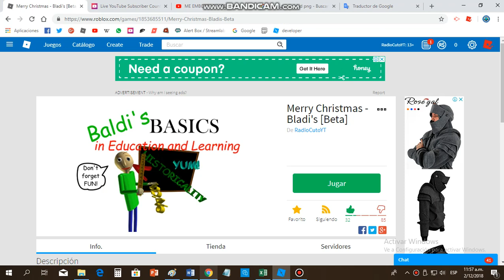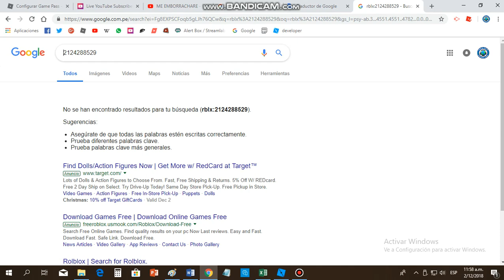Roblox no sirve D:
Acá les traigo un vídeo especial sobre lo que pasa de roblox
Subscríbete a Nuestros Otros Canales:
Quieres Descargar Roblox y no sabes como??
¿Quieres descargar Roblox en Español y jugarlo desde Chrome,  internet explorer o Morzilla Firebox???